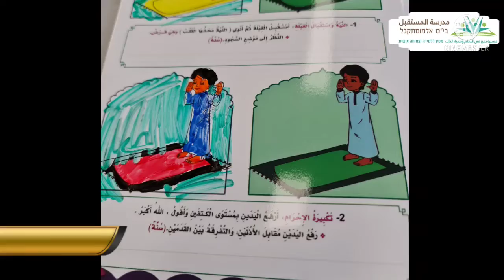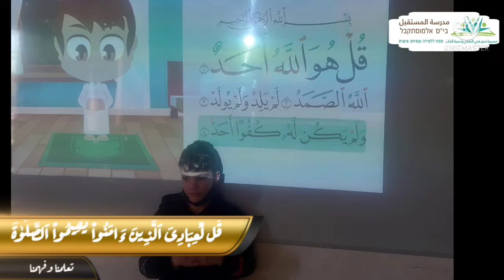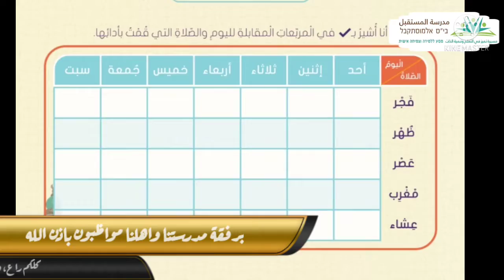7.2.2022 تتويج طلاب راقة الصّفوف الثّانية في مدرسة المستقبل ضمن برنامج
7.2.2022 تتويج طلاب راقة الصّفوف الثّانية في مدرسة المستقبل ضمن برنامج